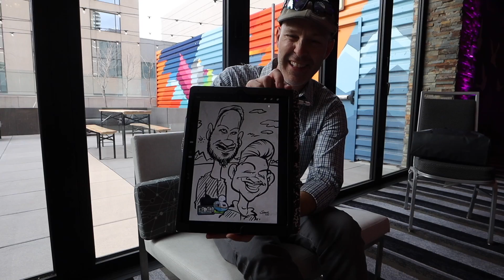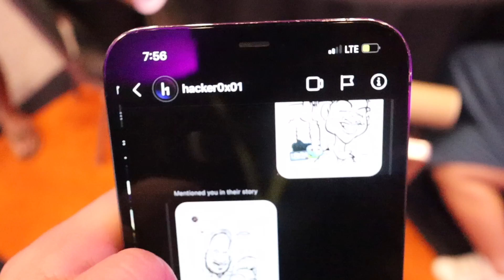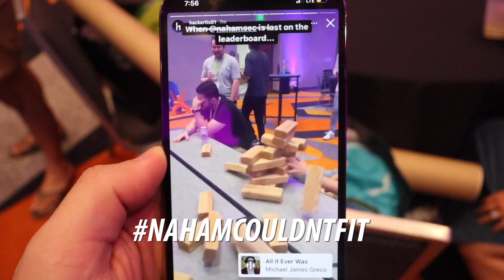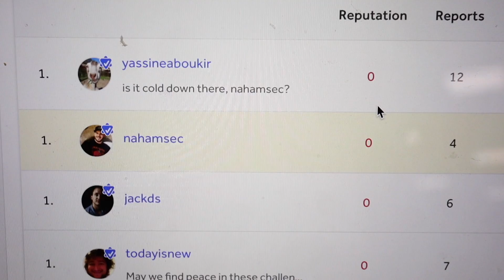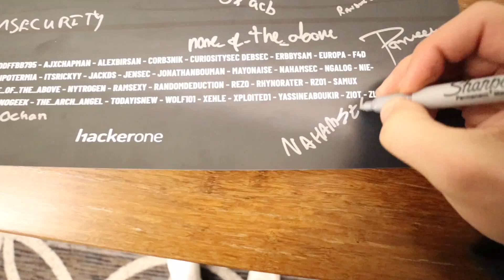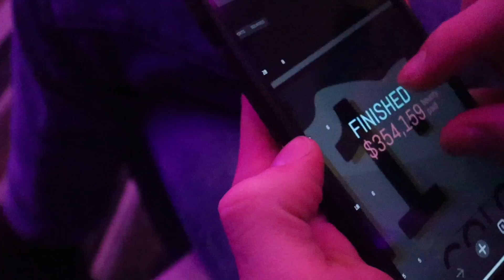HackerOne's LIVE HACKING EVENTS ARE BACK!